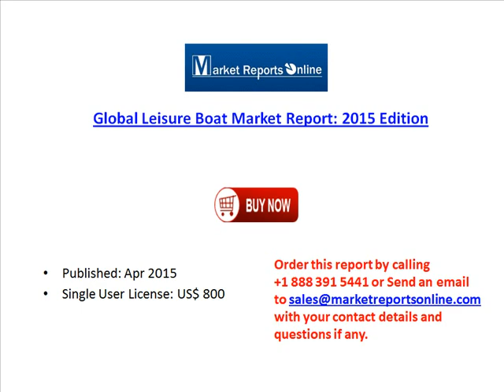Leisure Boat Market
MarketReportsOnline.com adds "Global Leisure Boat Market Report: 2015 Edition" report to its research store.